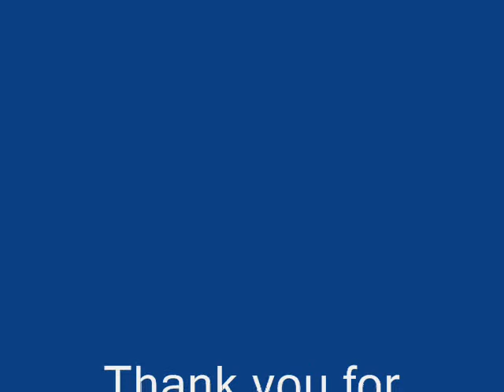Long jump from Winterspring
I did this jump today, i glitched my way up the mountain and then jumped from Winterspring to Ashara.